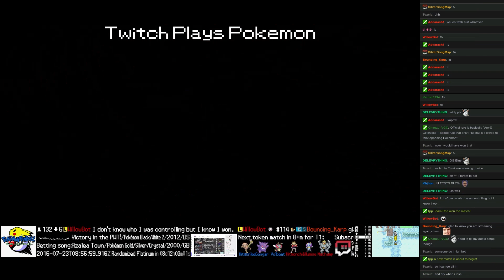Twitch Plays Pokémon Battle Revolution - Match #51623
Match #51623 [Blue: Houndoom, Gastrodon, Cloyster] vs [Red: Torterra, Cherrim, Pidgeotto]